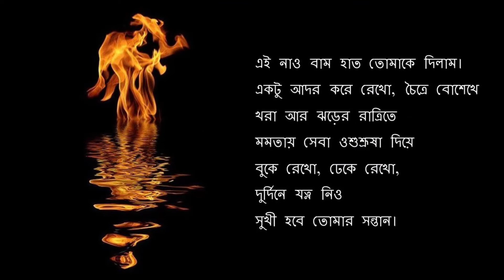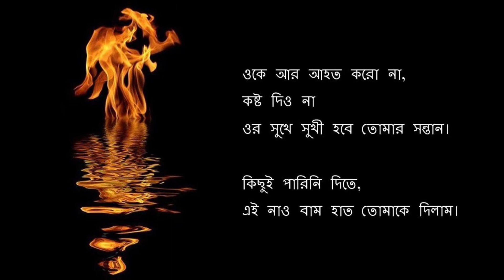বাম হাত তোমাকে দিলাম- হেলাল হাফিজ-যে জলে আগুন জ্বলে-বাংলা কবিতা আবৃত্তি॥ Helal Hafizer Bangla kobita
বাম হাত তোমাকে দিলাম
- হেলাল হাফিজ-যে জলে আগুন জ্বলে
এই নাও বাম হাত তোমাকে দিলাম।
একটু আদর করে রেখো, চৈত্রে বোশেখে
খরা আর ঝড়ের রাত্রিতে মমতায় সেবা ওশুশ্রূষা দিয়ে
বুকে রেখো, ঢেকে রেখো, দুর্দিনে যত্ন নিও
সুখী হবে তোমার সন্তান।

ও বড়ো কষ্টের হাত, দেখো দেখো অনাদরে কী রকম
শীর্ণ হয়েছে, ভুল আদরের ক্ষত সারা গায়ে
লেপ্টে রয়েছে, পোড়া কপালের হাত
মাটির মমতা চেয়ে
সম্পদের সুষম বন্টন চেয়ে
মানুষের ত্রাণ চেয়ে
জন্মাবধি কপাল পুড়েছে,
ওকে আর আহত করো না, কষ্ট দিও না
ওর সুখে সুখী হবে তোমার সন্তান।

কিছুই পারিনি দিতে, এই নাও বাম হাত তোমাকে দিলাম।